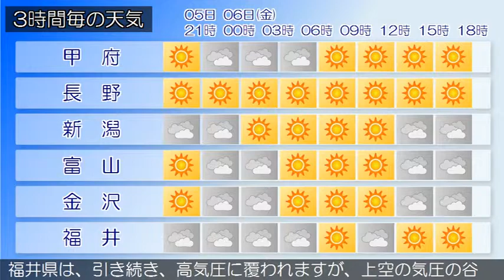2015/11/05 甲信北陸地方の天気予報 夕